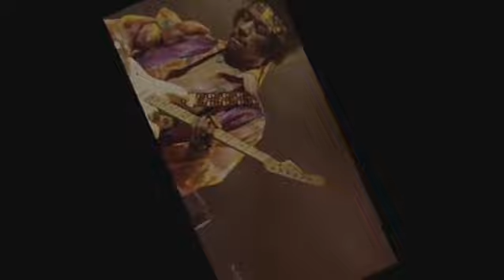JORDI IZQUIERDO SANTIAGO - "Hey Joe" (Jimi Hendrix)